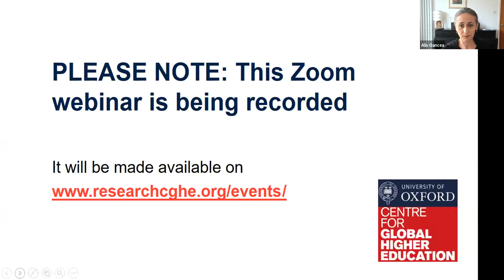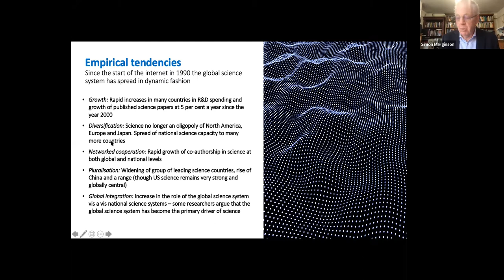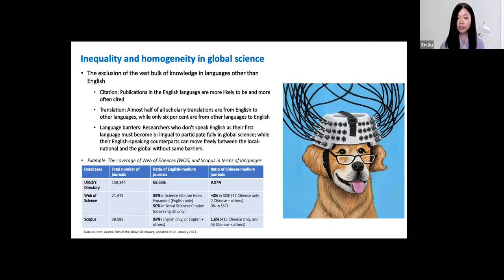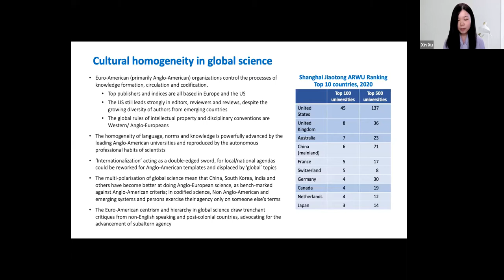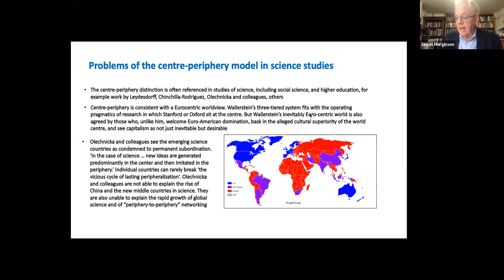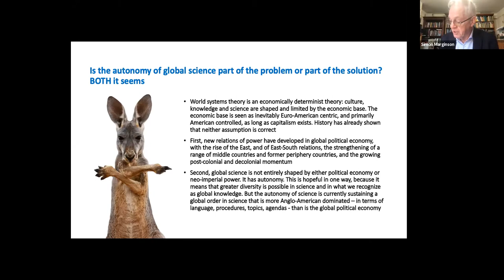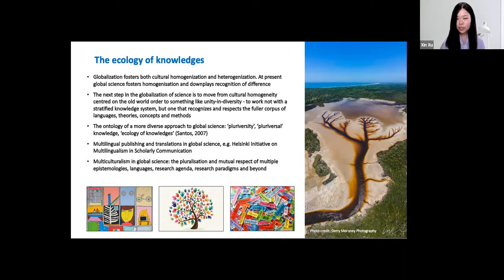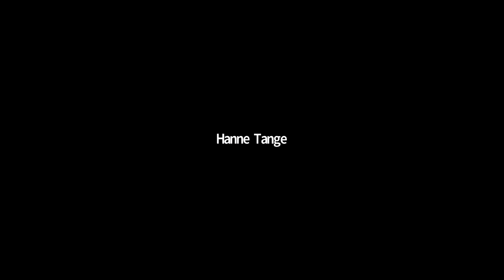Hegemony and inequality in global science: Problems of the centre-periphery model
16 February 2021, CGHE webinar
Simon Marginson, University of Oxford
Xin Xu, University of Oxford

The autonomous global system of science, grounded in collegial networks of scientists, English-language publishing and cross-border authorship, is expanding at a rapid rate and has fostered the growth of national science infrastructure in a growing number of countries. The global geo-politics of science is changing: the United States remains the leading country but there are several strong systems outside Euro-America and China excels in total volume of papers and in some STEM disciplines. Paradoxically, however, this pluralisation plays out within a continuing Euro-American (and predominantly Anglo-American) science world regulated by an inside/outside binary. Global science remains unequalising and homogenising, primarily Anglo-American in its language, leading institutions, disciplinary and publishing regimes, agendas and topics. Other languages and insights are shut out, including endogenous (indigenous) knowledges. Scholarship on science has yet to effectively address these issues. Quantitative studies in scientometrics are under theorised. The dominant conceptual framework for explaining global science is world-systems theory and its centre-periphery model of national systems. However, this framework has passed its use-by date.

In this webinar, the speakers will critically review the centre-periphery model and its applications in science studies. The model is locked within the Eurocentrism it opposes and is unduly determinist. It cannot grasp the dynamics of the specifically global aspect of science; and radically under-estimates the potential for agency outside the ‘centre’ countries, as shown by the capacity of states on the ‘semi-periphery’ and ‘periphery’ to lift science and the scope for ‘peripheral’ scientists to operate autonomously. Advocates of world systems theory in science are forced into recurring modifications, or looser core concepts, signs of an obsolete paradigm. The presenters will argue for a critical focus on global hegemony, instead of the critique of the world as a centre-periphery formation, encompassing cultural factors as well as political economy, and for an ‘ecology of knowledges’ approach to science and knowledge systems.